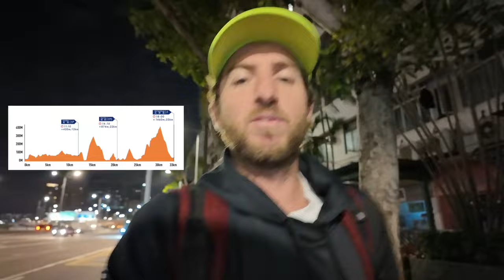HK100 RACE VLOG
Check out my hydration company Bix, we have developed the world's most advanced hydration tablet with 12 vitamins and minerals!

💦 Bix Recovery is formulated for optimal recovery after a workout. It is a daily recovery supplement designed to boost the recovery process with its 12 vitamins and minerals. It has zero sugar and contains only natural colors and flavors